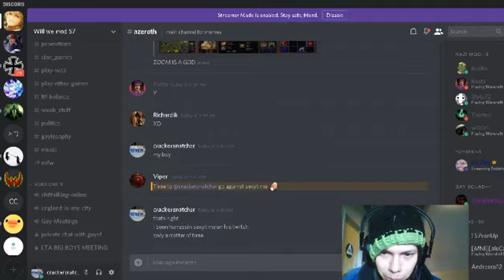Footmen Vs Grunts "Cracker Vs Zoomsf"